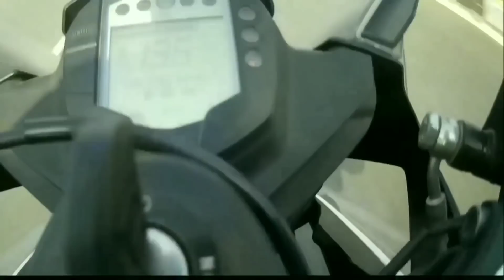Duke 125 vs Pulsar Ns160 Drag Race | Higway Battle | Topend